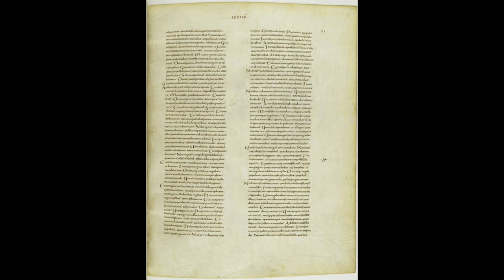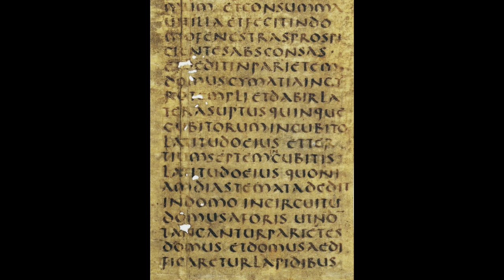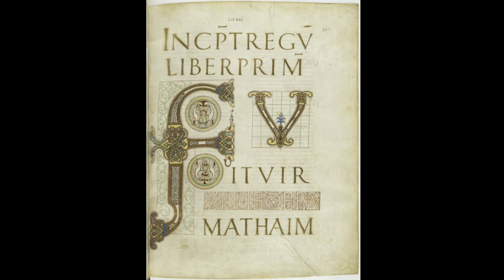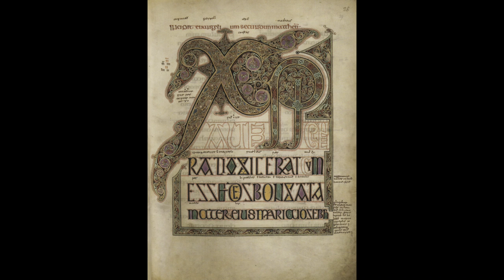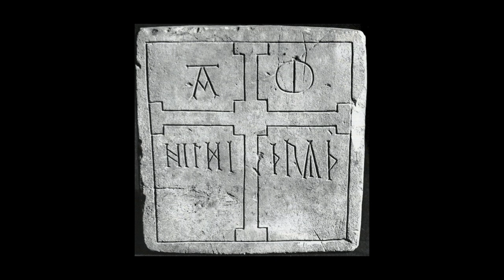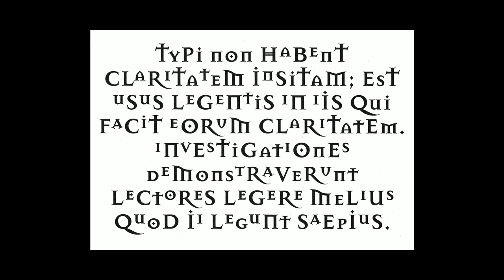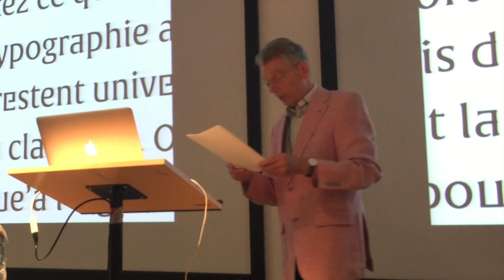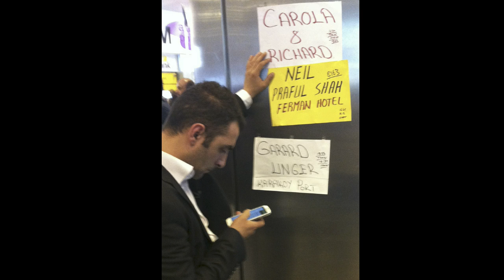Gerard Unger – Letterforms from the edge of Europe, 700–1200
Gerard Unger (*1942) studied graphic design, typography, and type design at the renowned Gerrit Rietveld Academy in Amsterdam until 1967. Since 1972 he has been designing stamps, coins, magazines, newspapers, books, logos, corporate designs, business reports, and has developed more than 20 typefaces including Swift, Capitolium, and Alverata. He is teaching at the University of Reading at the Department of Typography and Graphic Communication. From 2007 to 2012 he was professor for typography at Leiden University, Netherlands, where he received his PhD in 2013. He lectures frequently and has written about type design and typography. One of his publications is the book »While you’re reading«.